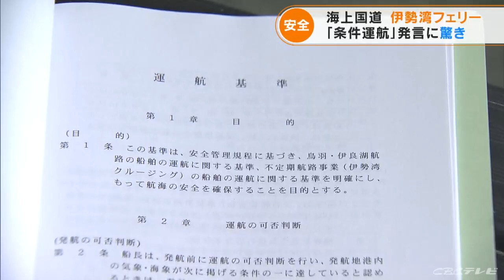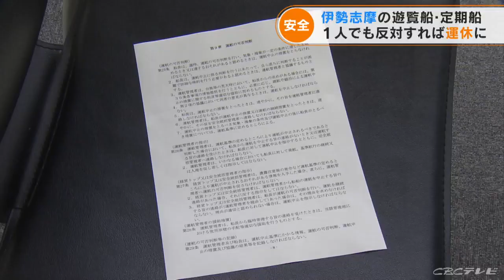伊勢湾フェリーには救命胴衣が550着、GPSプロッター2台搭載 東海地方の客船の安全対策は？(2022/4/28 21:10)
愛知県田原市の伊良湖と三重県鳥羽市を結ぶ「伊勢湾フェリー」。

（乗船客）
「伊勢神宮にお伊勢参りに」
「地元のフェリーなので、残ってほしいと思って利用している」

この時期、土日は1日に往復9便。

ゴールデンウィークには往復13便の運航を予定し、観光客らで賑わいます。運が良ければイルカの姿を見ることも…。もちろん、これまで1度の事故もありません。

（安全統括管理者 宮脇幸次さん）
「救命胴衣は550個ぐらい積んでいる。人命を預かっているので
想定外はありえない」

救命胴衣は、定員よりも60着ほど多く積み、万が一に備え、救命浮器も搭載しています。

また、知床で事故を起こした運航会社が、船から外したとされるGPSプロッターは…。

「大きい画面がレーダー、その右がGPSプロッター。予備として2台搭載している」

さらに伊勢湾フェリーでは、船員として20年以上経験を積んだ船長に運航を任せています。

（無線のやりとり）
「伊勢湾フェリー鳥羽です。伊勢丸どうぞ」
「港内状況どうですか?」
「港内異常ありません」

運航判断も出航時の天候だけでなく、海が荒れることが想定される場合は速やかに欠航するといいます。

安全管理を徹底しているからこそ、知床遊覧船の社長の発言に驚きを隠せません。

Q.条件付き運航は?
「考えられない。気象、海象は変化するのが当たり前。（海が荒れる）恐れがある場合は、船を出さないのが基本」

また、三重県鳥羽市や三重県志摩市で、遊覧船や定期船を運航している志摩マリンレジャーは…。

（志摩マリンレジャー 矢尾弘社長）
「社長の私であっても、船長から運航管理者を通して、運航を中止する連絡があった時は、その判断を覆すことはできない。私には『行け』という権限はない」

志摩マリンレジャーの安全管理程定では、社長、安全統括管理者、運航管理者、船長の4人に「運航の可否判断」の権限があり、この中で1人でも反対すれば、運航を中止します。

船の整備も、年に1回の定期点検はもちろん、運航前に17項目の点検を実施し、その記録を残しています。

（観光客）
「不安だったけれど、（知床半島沖の）事故があったから、気を付けてくれるのかな。危険なことはしないと思って」

「事故防止 安全管理に気を付けて、皆さんの楽し思い出になるように努める」

29日からゴールデンウィーク。この地方の運航会社は安全管理を徹底して観光客を迎えます。